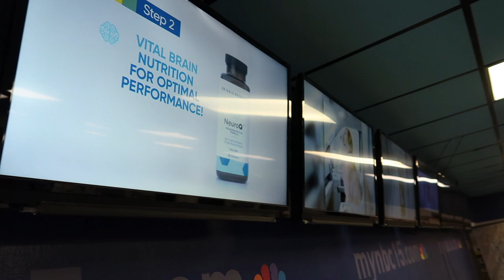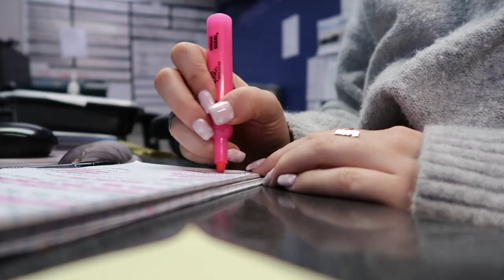WORK WEEK IN MY LIFE: Behind The Scenes of a Digital Content Producer 2022 | Emily Lbs.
HEY FRIENDS💜  Hope you enjoy this fun work week in my life video! Come follow me around on my day to day as I run the social media for a local news station.
love always,
em xo

FAQ:
age: 24 (when video posted)
height: 5'8
whats my degree: Bach of arts (broadcasting & journalism) (minor international studies)